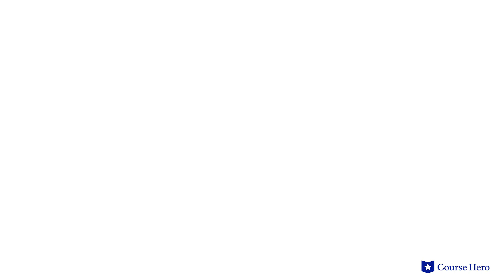Twelfth Night by William Shakespeare | Act 4, Scene 2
Summarize videos instantly with our Course Assistant plugin, and enjoy AI-generated quizzes William Shakespeare’s Twelfth Night explained in just a few minutes!

Professor Regina Buccola of Roosevelt University provides an in-depth summary and analysis of Act 4, Scene 2 of William Shakespeare's play Twelfth Night.

Download the free study guide and infographic for Twelfth Night

William Shakespeare’s comedy is all about mistaken identities and misplaced love.

Viola, shipwrecked with her twin brother Sebastian, assumes that Sebastian is dead and attempts to find work in Illyria disguised as a boy. She falls for Orsino, duke of Illyria, though he is in love with Olivia. Meanwhile, Viola helps woo Olivia for Orsino, but Olivia falls for “Sebastian” instead.

As this romantic entanglement develops, it emerges that Sebastian has survived and is in the city. Misunderstandings ensue as the result of Viola's disguise and her lookalike brother's return from the dead.

Everyone ends up partnered off, but not before the bungling lovers' shenanigans reach a fever pitch.

Considered the most famous playwright in history, William Shakespeare was at his best with this comedy. Twelfth Night was first performed in 1601 or 1602, possibly for Queen Elizabeth I. The play is replete with all of the elements beloved by Elizabethan theatre-goers: double-crossing, mistaken identities, cross-dressing, and romance intertwine on the last night of the Christmas celebrations, at which time pandemonium was celebrated.

The comedy contains many of Shakespeare's favorite themes: a topsy-turvy world in which disguises and jests sometimes backfire; the folly of dwelling too long in grief; and the fine line between love and madness.